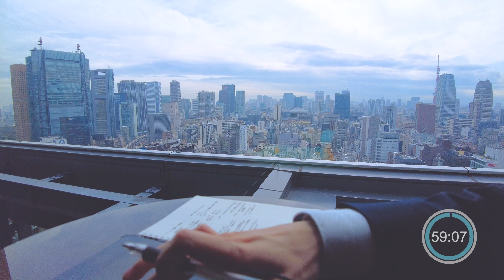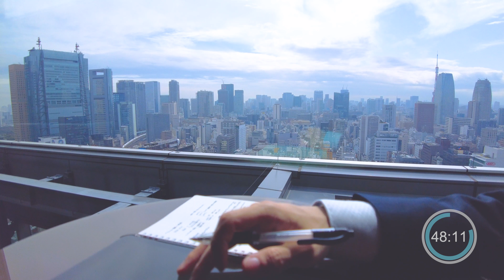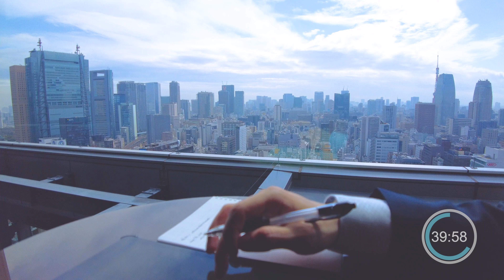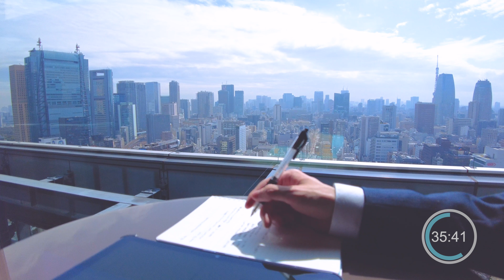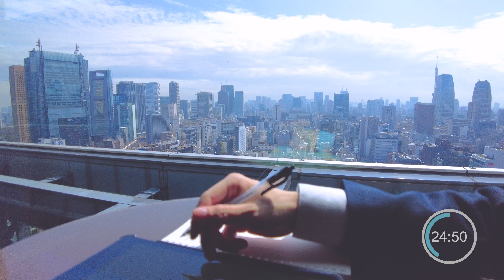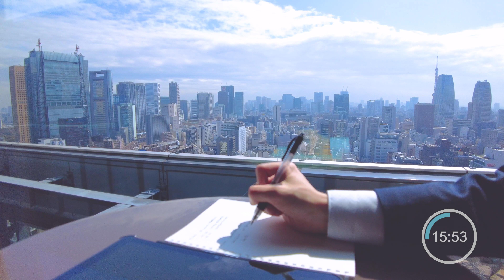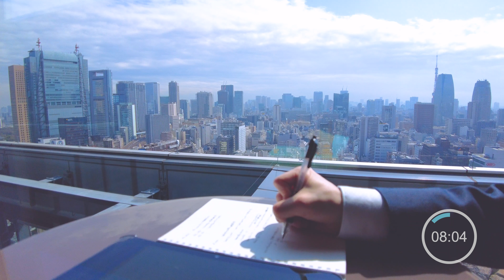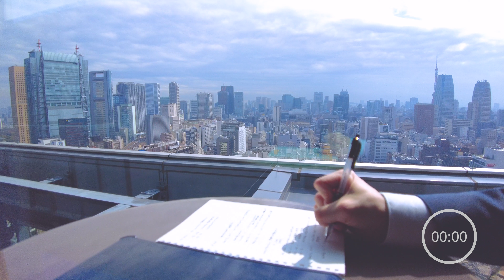1 HOUR STUDY WITH ME | 📖 A Calm Afternoon | Tokyo City View🗼 in Hibiya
Let's study together for an hour! 📖
【self-introduction】
I am a member of society in 20s living in Tokyo and aiming to acquire a qualification.
I study every day While increasing motivation in a place where you can feel the longed-for Tokyo.
I would be happy if I could make friends who would work hard together with this study videos 😊